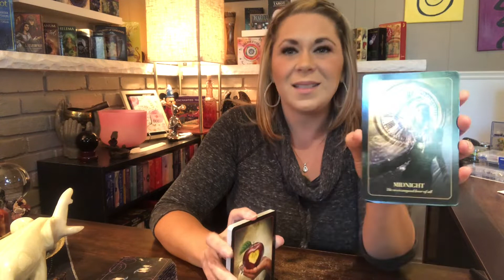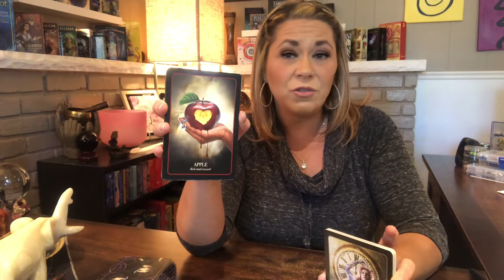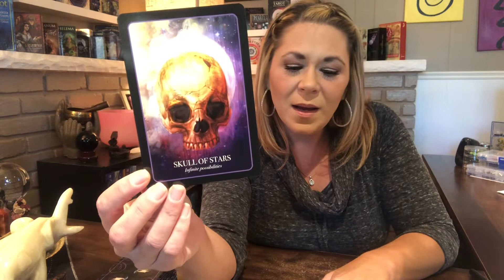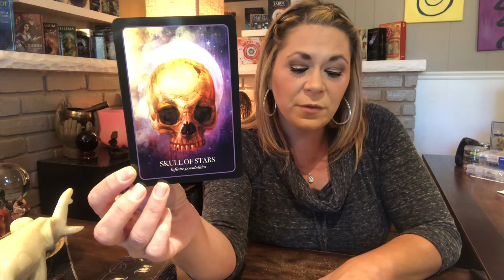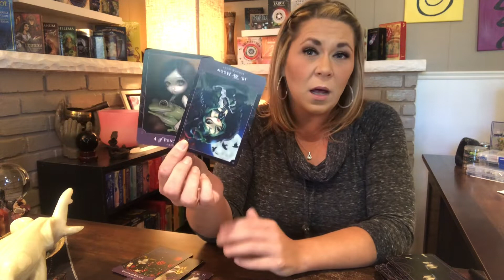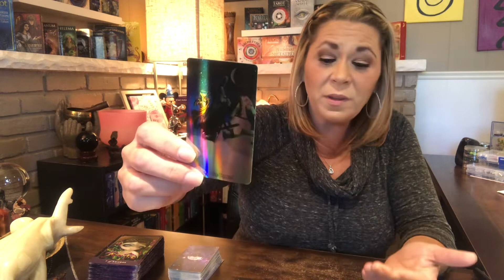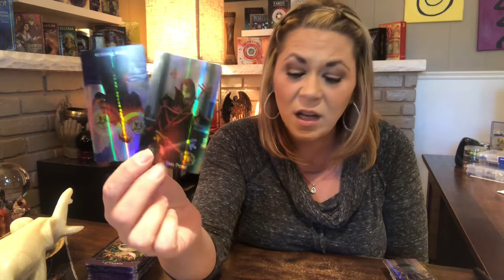Sagittarius ♐️ | Finality & Disappointment | Infinite Possibilities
All humans were created in God's image and what we all have in common is our capacity for creation.  Our thoughts create our reality. If we change the nature of our thoughts, then we change ourselves and release ourselves from all limitations and we can then expand the limits of our consciousness. We can free ourselves of karmic bondage!!

Soulmate, Twin Soul, Karmic Relationship, or Cosmic Divine Partner?
Reading Session $199
**Includes Tarot and Oracle Cards
Is there a connection that binds you? How can you identify if you are dealing with a soul mate, a twin flame, a karmic or cosmic divine partner?
This reading session allows you the awareness you need for your spiritual growth and to be directed onto the path of fulfillment this lifetime.
Allow me to compare and analyze our combined charts to decipher the karmic “Signature” in your birth charts to help you gain valuable insights into your karmic connections with others.  We will explore the distinctive characteristics revealed in the birth charts, going over the signs, planets, houses, nodes and elements that identify the importance of this relationship through this chart comparison.
I can help explain why you choose certain partners, and what can be done to attract the right partnership for your spiritual attraction.  A session can also help improve your present relationships with friends and family along gaining the awareness needed to decipher which type of relationship you are currently dealing with.

Personal Birth Chart
Reading $144
When we embrace freedom from karmic patterns then we can fully step into our unique path and purpose pertaining to our certain abilities and talents as a soul.
A birth chart reading will help you identify your karmic patterns, your potential, your spiritual qualities, and talents, and can show you where your problem areas are.
It is like a photograph of the soul’s karma and past karmic choices, showing a picture of your life and revealing influences of your past to help you step into the possibilities of the future.
The birth chart is the cosmic map to your consciousness, it shows your limitations and where to set yourself free to fulfill your destiny.

60 Minute Tarot and Oracle Reading $99

STARCODE ASTRO SESSION - $55
Let's investigate current celestial characteristics and patterns of your current journey.  We take a look through the spiritual lens of your current energy world to view any problems or situations going on to help you gain deeper awareness and a different perspective.
Digging into the current compartments of your life that are being affected in the present moment and what is in need of attention to expand.
Let's get to the heart of the matter together!